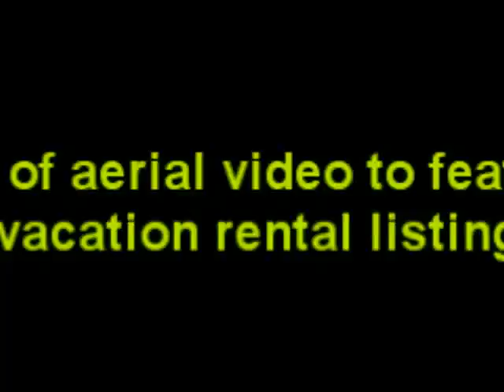Aerial video of vacation rental near Nixon Library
Having a wedding? Perfect choice for bridal party.  Large 4-bedroom home with pool and breath taking view.  Entertainment house at its best